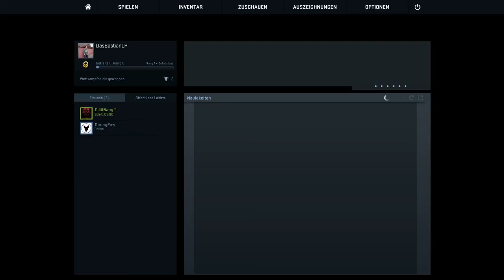Counter Strike Global Offensive Part 19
|Let's Play|
Kommentierte Spielszenen von DasBastianLP

Wenn ihr mich unterstützen wollt: